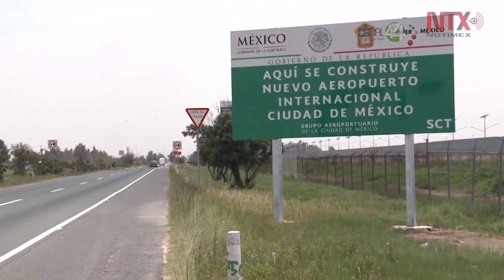Andrés Manuel López Obrador fijo varias acciones para evitar que los mexicanos busquen migrar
En su participación durante la XVI México Cumbre de Negocios, el presidente electo de México, Andrés Manuel López Obrador, fijo varias acciones para evitar que los mexicanos busquen migrar a otros países.